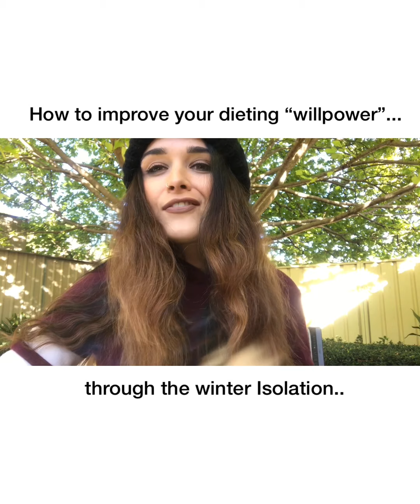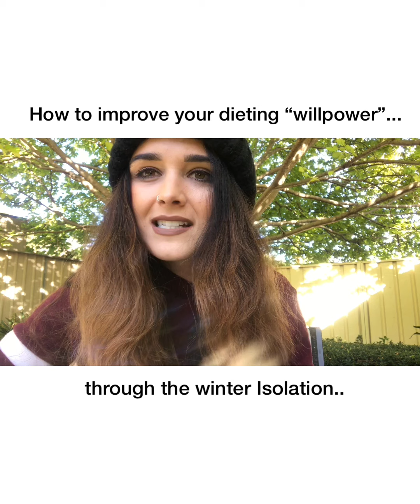How to improve your dieting “willpower”